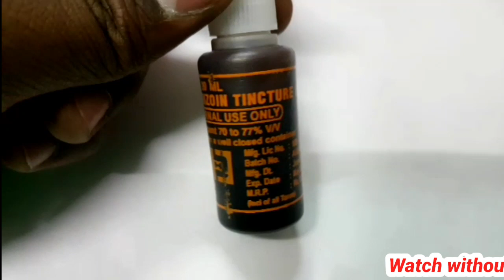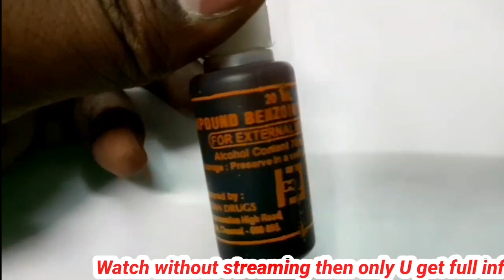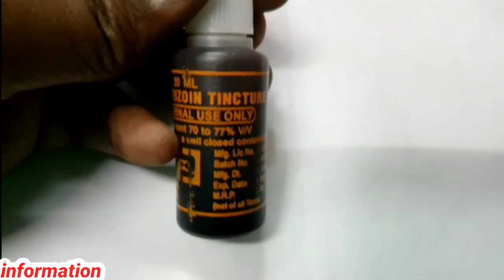Compound benzoin Tincture for wounds uses and sideeffects review || Medicine Health